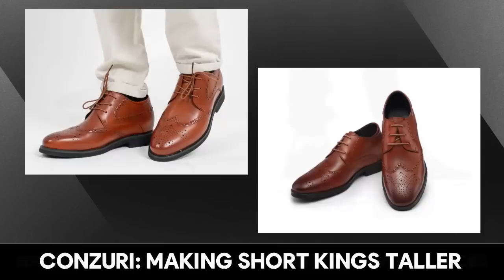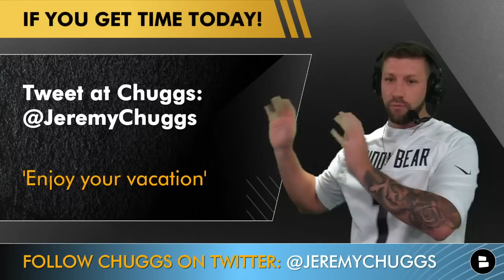Raiders Trade Candidates Ft. Josh Jacobs & Davante Adams | Who Could Be Traded By Las Vegas?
Las Vegas Raiders trade candidates today focus on Josh Jacobs & Davante Adams because there have been plenty of Raiders trade rumors circulating around them. Today’s Raiders trade candidates video is presented by Conzuri! Could Josh McDaniels and Dave Ziegler actually move on from Jacobs & Adams? Will the Raiders move on from players like Amik Robertson, Malcolm Koonce, Hunter Renfrow after seeing them play during Raiders training camp? Raiders Report host Mitchell Renz is here with the Raiders analysis that you’re looking for.

Latest Josh Jacobs trade rumors:
- Josh Jacobs has yet to sign the franchise tag & has stated he isn't going to sign it
- Raiders RB Josh Jacobs led the NFL with 2,053 total yards in 2022
- Josh Jacobs contract: 2023 Cap Hit: $10.1 MM, Trade: Save $10.1 MM | Eat $0

Tre’Von Moehrig trade rumors:
- Moehrig was the Raiders 2021 2nd Round Pick
- 2023 Cap Hit: $2.2 MM
- Trade: Save $1.4 MM | Eat $775K

- Will the Raiders trade Josh Jacobs? Type ‘T’ Trade or ‘K’ for Keep
- If you get time today! Tweet at Chuggs @JeremyChuggs - Enjoy your vacation
- Would you trade Andre James to save $6.5 MM & give that money to Josh Jacobs? Type ‘Y’ for Yes or ‘N’ for No
- Who did I leave off my list for Las Vegas Raiders trade candidates?

Raiders YouTube videos from the Raiders Report to watch:
- Raiders Training Camp News On Marcus Peters, Jimmy Garoppolo & More Day 2 Takeaways From Las Vegas
- Josh Jacobs FIRE Your Agent! New NFL Report On Contract Details Offered By The Las Vegas Raiders

Hunter Renfrow highlights and stats from the past 4 seasons:
2022-23: 36 REC, 330 YDS, 2 TD, 9.2 AVG
2021-22: 103 REC, 1038 YDS, 9 TD, 10.1 AVG
2020-21: 56 REC, 656 YDS, 2 TD, 11.7 AVG
2019-20: 49 REC, 605 YDS, 4 TD, 12.3 AVG